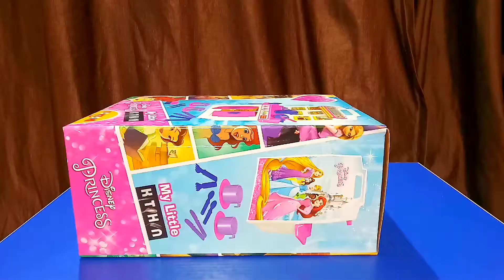DIY MY LITTLE KITCHEN UNBOXING |TOY KITCHEN SET FOR KIDS UNBOXING |MINI COOKING KITCHEN SET UNBOXING